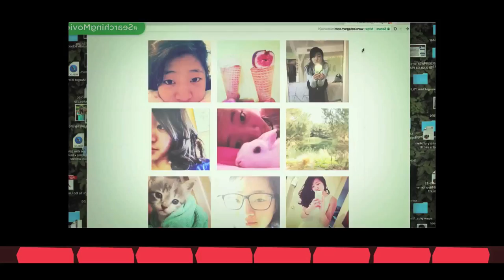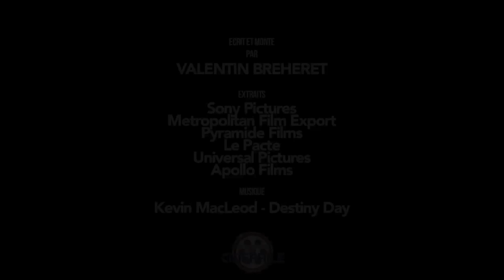Edito 12/09/18 : Le Hasard fait bien les choses ?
Editorial revenant sur le fil conducteur des sorties de cette semaine, le 12/09/18 : Le Hasard fait bien les choses ?